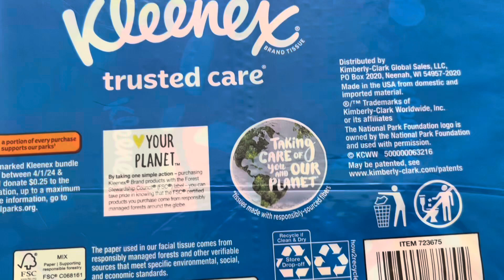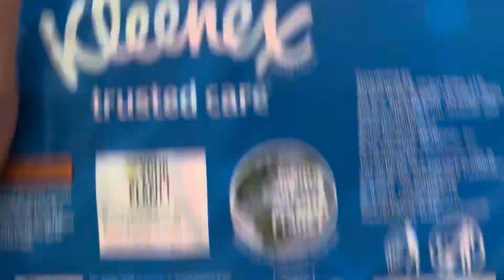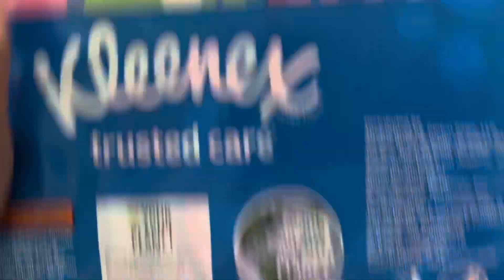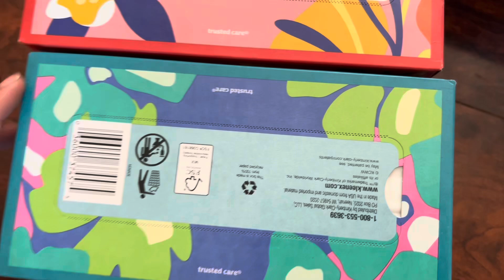Kleenex Trusted Care Facial Tissue Paper, 2-ply, 230-count, 10-pack